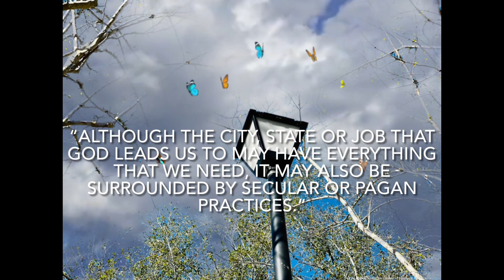Living for God in difficult seasons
Living for God requires us to open our life to his plans and his will.

Excerpt from my book “Seasons of Life” by J.E. Nickerson